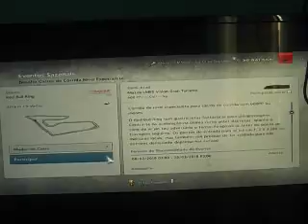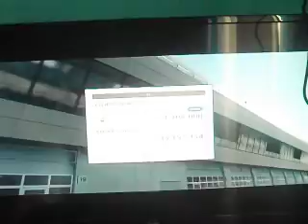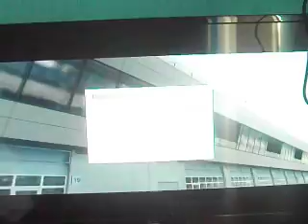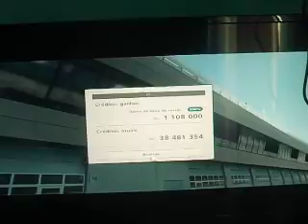GT6 LP 2327- Making Money for more cars, Part 47